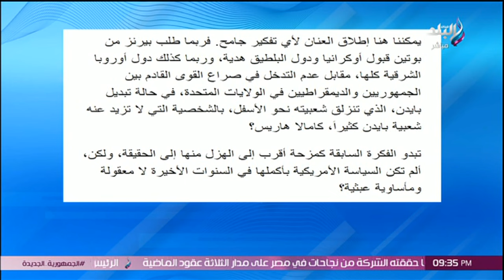أحمد موسى يكشف مفاجأة كبرى عن انسحاب بايدن من الانتخابات الأمريكية والسر في مقال في عام 2021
جزء من حلقة اليوم 22 يوليو 2024 من برنامج على مسئوليتى مع أحمد موسى، وفيها  يا أكسب يا أقتلكم.. د. عبدالمنعم سعيد: ترامب بلطجي ويشكك في مؤسسات الدولة الأمريكية، و بقى مدرسة.. د. عبدالمنعم سعيد: ترامب يحتقر النخبة السياسية الأمريكية، و في حال فوز كاميلا هاريس برئاسة أمريكا.. د. عبدالمنعم سعيد يكشف ما سيحدث في الشرق الأوسط، و د. عبدالمنعم سعيد يكشف سر انسحاب بايدن من الانتخابات الأمريكية القادمة، و أحمد موسى يكشف مفاجأة كبرى عن انسحاب بايدن من الانتخابات الأمريكية والسر في مقال في عام 2021